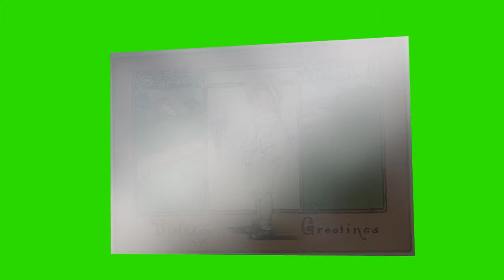Birthday postcard for Avery